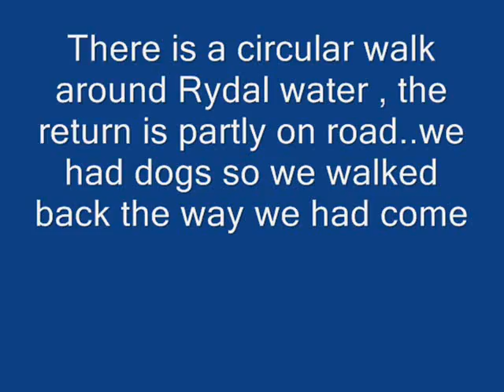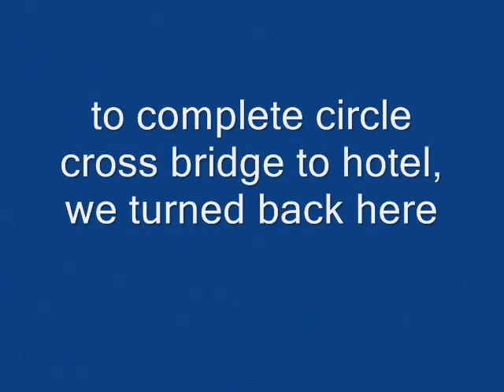RYDAL WATER LAKE DISTRICT SHORT SCENIC WALK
A lovely short walk (2.5 miles) along the shores of Rydal Water. Can be a circuit although we had dogs and walked back the way we came.